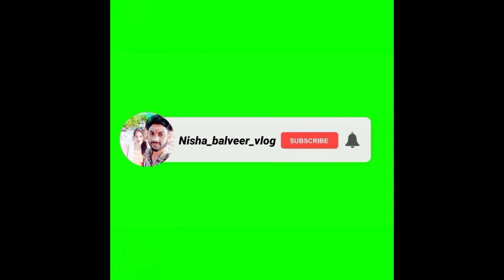भारत के 5 सबसे बड़े मन्दिर | India top 5 biggest temple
top5. india temple

hindu temple in india,
largest temple in india,
best hindu temple in india,
famous temples in india,
worlds biggest temple in india,
hindu temple in india top 5,
largest hindu temple in india,
hindu temple,indian temple,
hinduism temple,
cambodia temple,
largest temple in the world,
worlds biggest temple,
largest hindu temple in the world,
temples,
top 5 largest hindu temples in the world,
hinduism,
world heritage sites,
travel,angkor wat,ancient,belur math

India top 5 temple
India top 5 biggest temple
India top 5 largest temple
gopinath temple
ram mandir
golden temple
chandoday temple.
Hindu god temple
Largest top 5 temple India
Indian temple
Hindu temple इंडिया

This video is not forget

1. Like
2. share

my vlogs India temple
my Vlog India biggest temple

India ki top temple history ko ignore na karna
please watch this video and comment me jarur batana ki aapko ye jankari maloom thi ya nhi